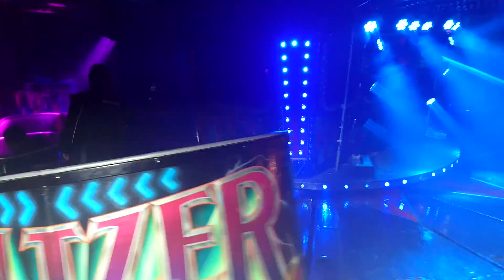Terry Athas Hell-blazer Waltzer Hull 2016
Terry Atha doing his thing on the final evening and showdown of Hull Fair 2016